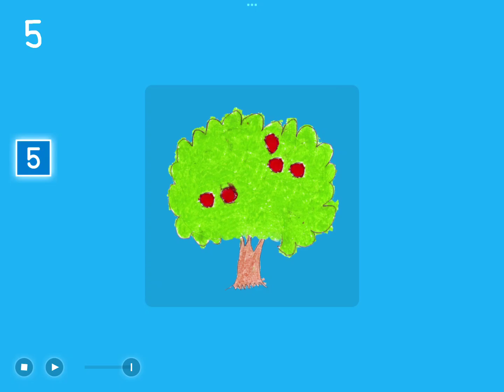Iwritewords Tracing Numbers